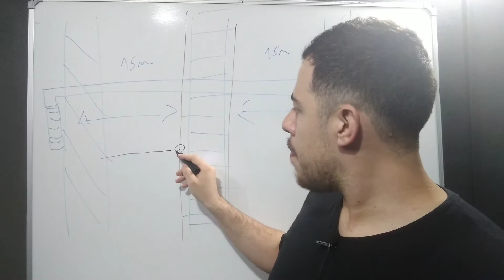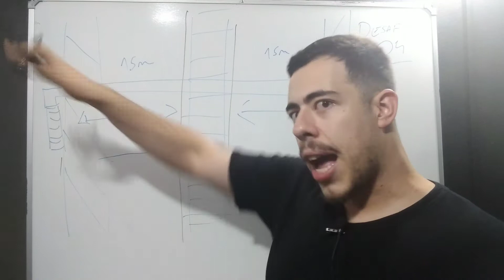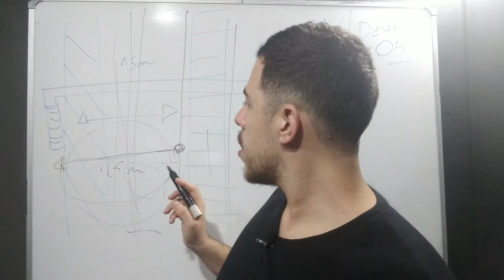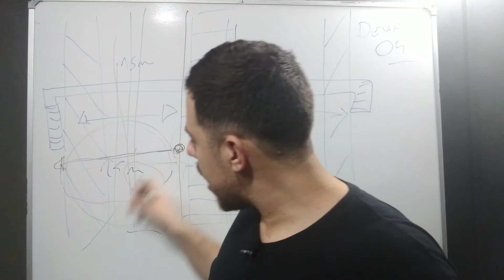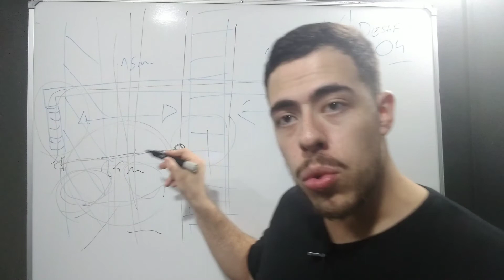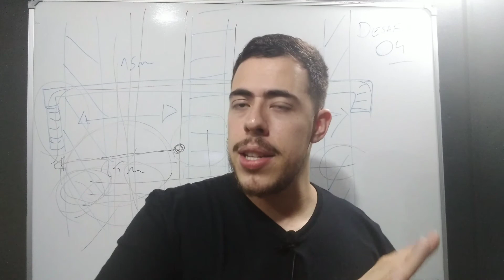#04 - COMO FICAR RICO NA FERROVIA? DESAFIO: INVASÃO DE FAIXA DE DOMÍNIO